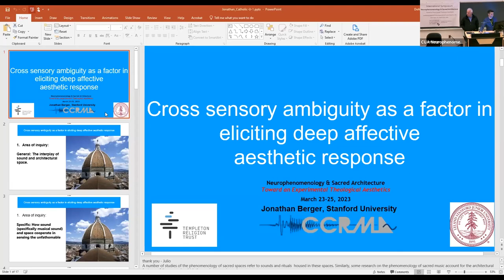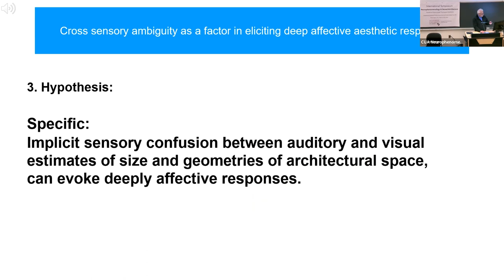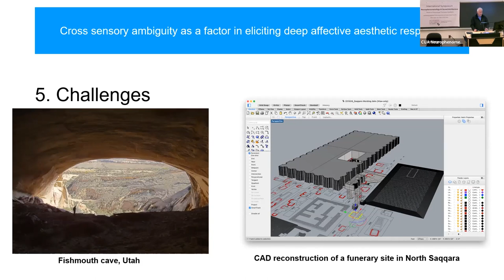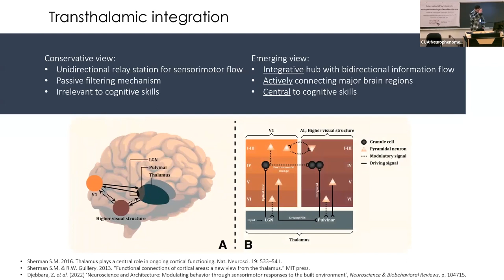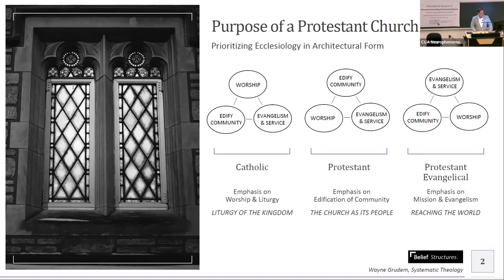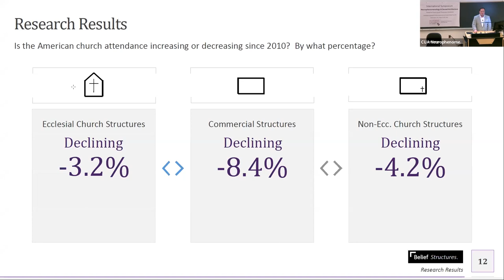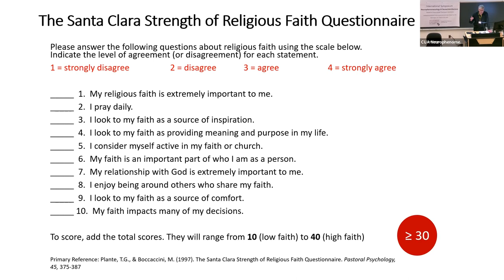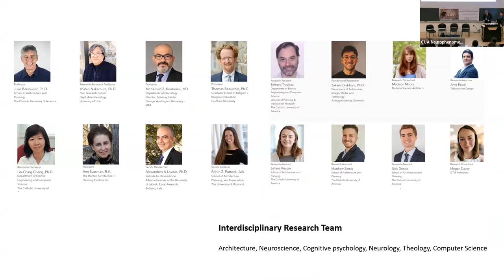Panel Works 2 : Empirical Research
This panel presentation and discussion was part of the Neurophenomenology & Sacred Space Symposium that took place at the Catholic University of America School of Architecture (Washington, DC) on March 23-25, 2023. The panel was moderated by Julio Bermudez.

The intention of this panel was to provide a broad overview of what is happening, empirically speaking, at the intersection of neuroscience, phenomenology, and the arts (architecture in particular). Panel participants briefly described their area of inquiry, theoretical framework, the hypotheses being considered, the methods and technologies utilized, the results (if work was finished), the significance of such work, and the challenges being confronted. The following four researchers presented and discussed their current research work:

Jonathan Berger: Cross-sensory Ambiguity as a Factor in Eliciting Deep Affective Aesthetic Response

Julio Bermudez: Empirical Studies of Cause and Effect in Sacred vs. Secular Architecture

Zakaria Djebbara: On the Neuroscience of the Unconscious in Architecture

Matthew Niermann: Priming Effect of Church Architecture. Empirical Investigation of the Relationship between Christian Church Design and Belief Plausibility Structures